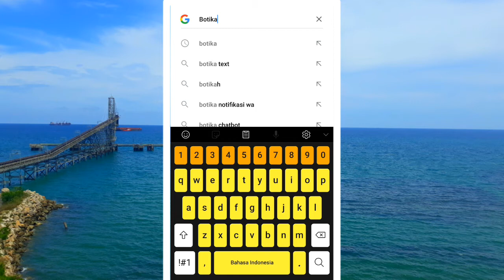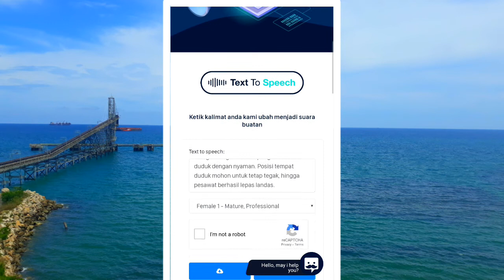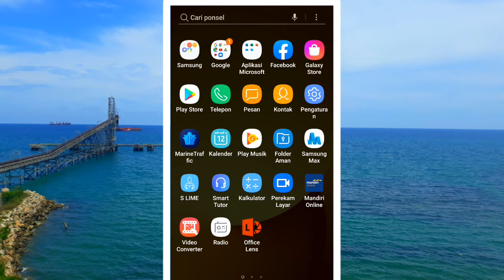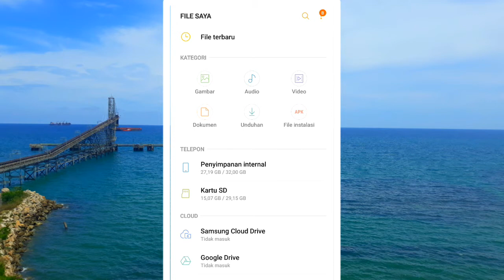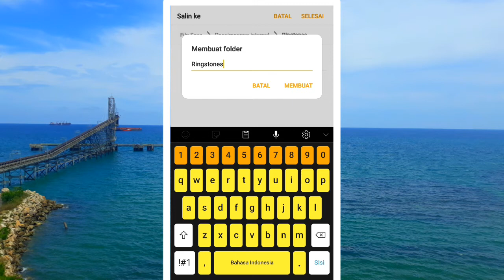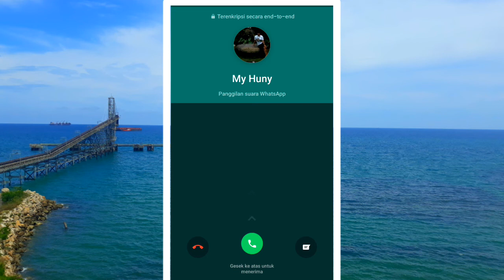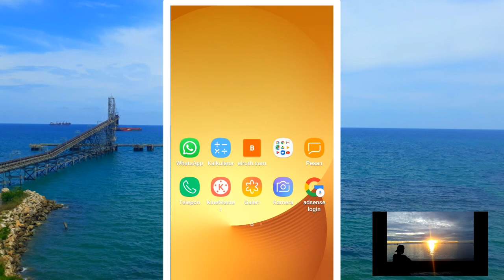CARA MEMBUAT NOTIFIKASI WA SUARA GOOGLE TERBARU TANPA APLIKASI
Dalam membuat notifikasi WA dengan suara google sangat mudah teman - teman, banyak yang menanyakan bagaiman ya membuat notifikasi atau nada dering whatsapp dengan suara google? oleh sebab itu dsini saya  membuat vidio mengenai tutorial cara membuat notifikasi WA suara google terbaru tanpa aplikasi.

Untuk membuat notifikasi Wa suara google cukup mengikuti langkah - langkah sebagai berikut :

1. Masuk ke Google crome
2. Ketik Botika di kolom pencarian
3. Pilih Botika Text to speech
4. Jika lembar kerja sudah terbuka, scrool ke bawah pada kolom Teks to speech
5. Hapus tulisan yang dikolom, kemudian ketik sebutan nada dering yang ingin teman - teman buat
6. Klik Female 1 dan Pilih
7. Centang kolom I'm not robbot
8. Klik tanda panah ke bawaah pada kotak biru dan tunggu proses pembuatannya sampai selesai di unduh
9. Jika sudah selesai, masuk di unduhan HP kemudian Salin Botika TSP. mp3
10. Masuk ke Memori internal
11. Cari aplikasi Ringstone dan klik
12. Buat folder baru dengan tulisan RINGSTONES
13. Paste atau pindahkan BOTIKA TSP.MP3 ke folder RINGSTONES
14. Masuk ke aplikasi Whatsapp
15. Klik Titikk 3 di pocok kanan atas
16. Klik Notifikasi
17. Klik Nada dering
18. Pilih Botika
19. Nada dering anda sudah selesai

Cara membuat  notifikasi suara google
Cara membuat notifikasi suara google  tanpa aplikasi
Cara membuat notifikasi suara  google di  WA
Cara mebuat notifikasi suara google  di Hp  samsung J2 prime
Cara membuat notifikasi suara google WA
Cara  membuat notifikasi suara google pake aplikasi
Cara membuat notifikasi wa  suara google tanpa aplikasi
Cara  membuat notifikasi suara google WA seperti suara google
Cara membuat nada dering pessaan whatssaappp  denggaan suara google  tapa aplikasi